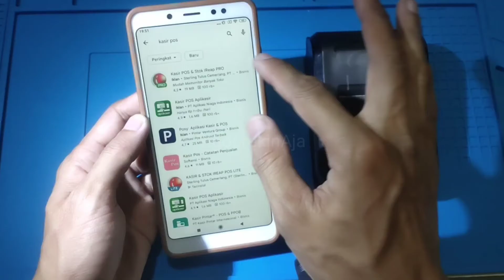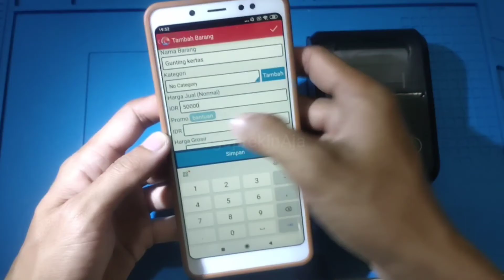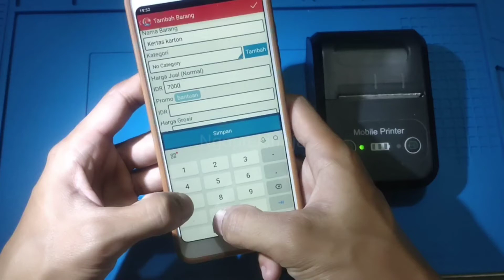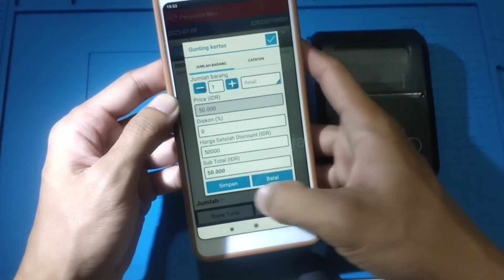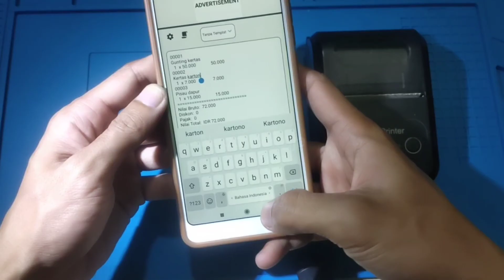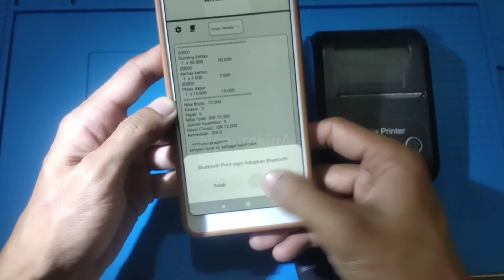Gratis!! Cara Membuat Struk/Nota sendiri di hp android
Bismillah...
ini adalah cara mudah untuk buat struk atau nota toko di hp android pake printer Bluetooth.